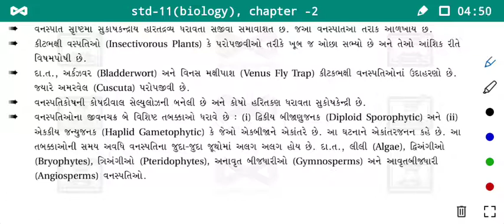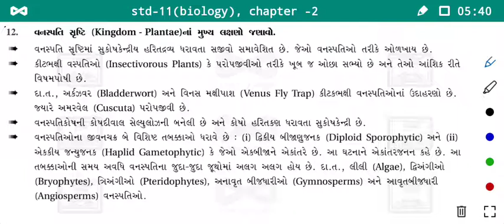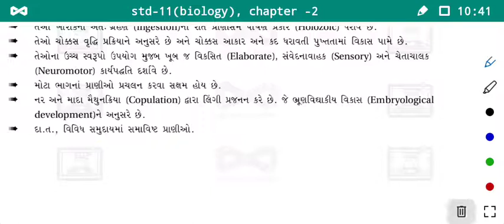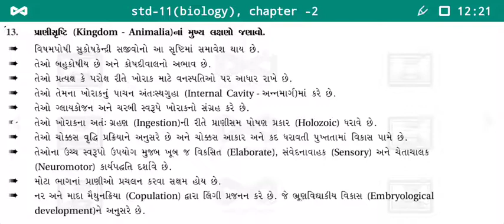std 11 ch 2 વનસ્પતિ સૃષ્ટિ અને પ્રાણી સૃષ્ટિ